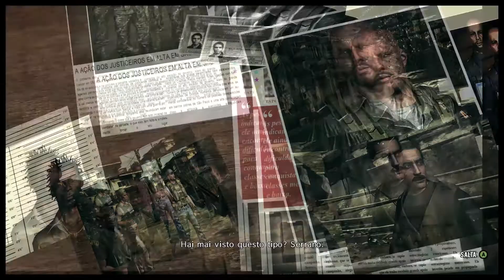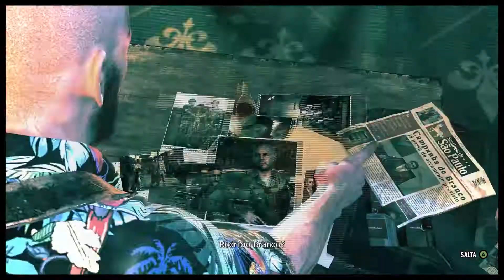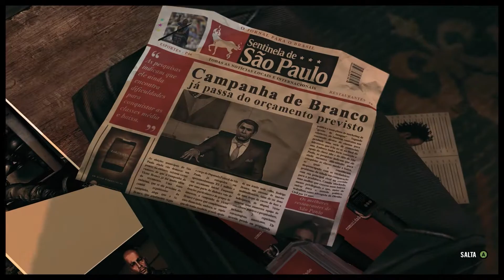[ TOP GAME ] MaxPayne3 - ep. 7 | Le Favelas [ PC GAMEPLAY ITA ]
Benvenuti players 👍

Ho deciso di rigiocare e portare sul mio canale i titoli iconici degli ultimi anni del mondo videoludico!

Non potevo non rigiocare Max Payne 3 ! uno dei miei giochi preferiti di sempre ❤️

MAX PAYNE 3 episodio 7

SE TI E' PIACIUTO QUESTO VIDEO LASCIA UN 👍 E UN COMMENTO 😜